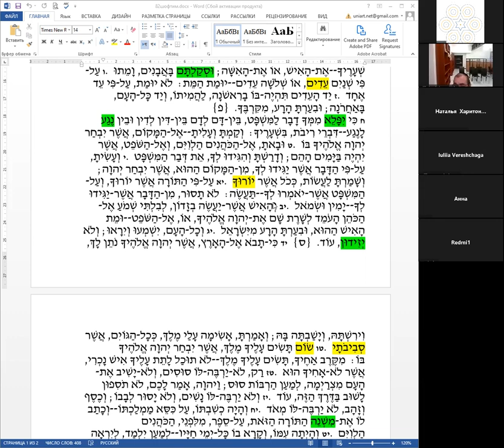Недельный раздел «ШОФТИМ», чтение текста на иврите, перевод и грамматический разбор